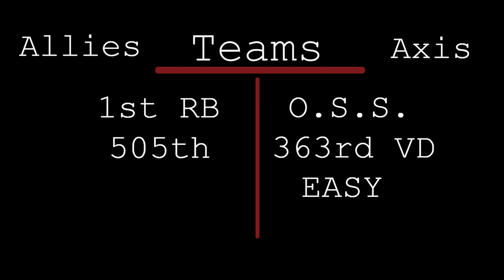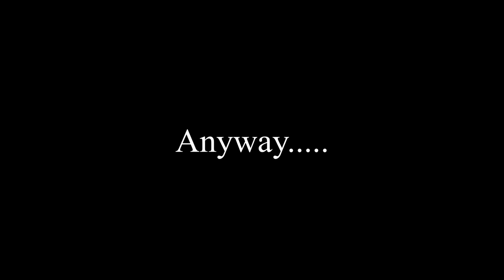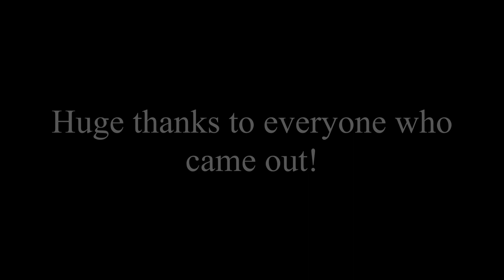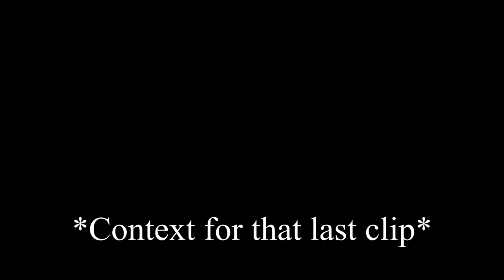Post Scriptum One Life Event! Advance to the Nederrijn! (10/22/20)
Huge thanks to everyone who came out! It was a blast!

Follow me on the socials for memes, updates, and awesome pictures!